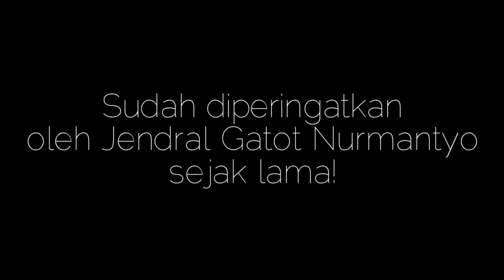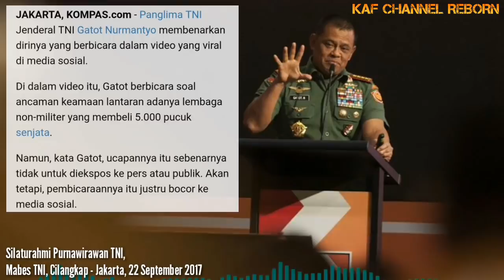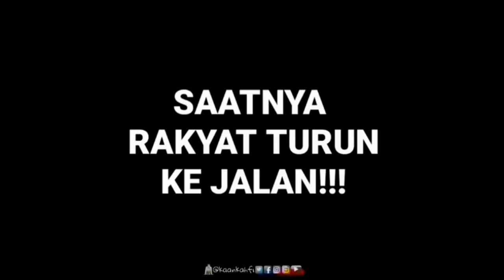WARNING JENDRAL TNI...GATOT NURMANTYO!!!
SUDAH DIWARNING JENDRAL GATOT NURMANTYO SEJAK JAUH HARI!!! Dan kini nyata! Muncul! Rakyat tersentak! Dunia Kaget! Pasukan apa itu yg kejam membunuhi rakyat seperti itu!!!

Di kerusuhan 21-22 Mei kemarin sama kita lihat, bertabur rekamannya dijagat internet, baik dari korban, atau yg merekam di lokasi! Peluru bertaburan!
Rakyat dipukuli dengan brutal!
Ditembak leher & dadanya! (Bukan tembakan peringatan)
Tembakan gas airmata pun tidak ke atas...tapi menyasar tubuh rakyat!
Sampai kendaraan yg parkir dirusak, kampung-kampung warga diserbu saat jam sahur, bahkan paramedispun dipukuli...ambulan dihancurkan!

Rakyat tak heran dengan counter RezimPembunuh yg malah membuat sinetron kobokan! Malah sinetron-sinetron itu membuat rakyat semakin yakin bahwa pasukan pembunuh itu dilepaskan rezim! Karena rakyat hapal, jengah & muak dengan kepalsuan rezim ini!

Rakyat berdaulat yg berjuang cuma mau JokowiTurun! Lengser! Diganti! Dan itu bukan dosa, bukan juga melanggar hukum!